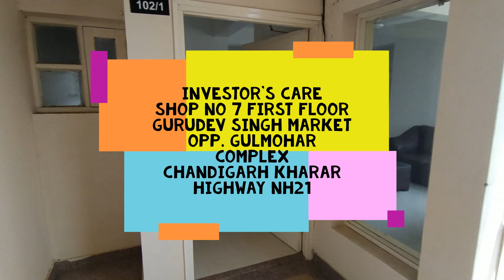3BHK with store Prime Location Airport Road Mohali near Chandigarh 7837739993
3BHK with Store @54 lacs
High Rise Apartment
Prime location Sector 126 Airport Road Mohali
Super area 1837 sq ft
Big Balconies with both Bedrooms

Nearby Key Locations
-North Country Mall 3 Km
-Local Market 300 meters
-PCA Stadium 11 km
-IVY, Silver Oak & Max Hospital Fortis 7 to 11km
-Chandigarh Engineering college 6 km
-Bus Stand 6 km
-Cannaught Plaza Market 1.5Km

Project Features & Amenities
-High Rise with Big Balconies
-Children Play Area
-Hollow Bricks Walls for Heat Insulation
-Insulated Water Storage Tanks
-Double Bowl Kitchen sink with built in heat geyser.
-Modular Kitchen with Soft drawers.
-Data Points for internet and provisioning for optical fiber cabling.
-Ducting for ACs and LPG supply
-Concealed LED Lights provisioning to save energy in all rooms
-Jaquar/Cera/Grohe bath fittings
-Havells/Panasonic/schneider, V-guard Electricals

Investor's Care
Shop no 7, First Floor, Gurudev Singh Market
Opposite Gulmohar Complex
Chandigarh Kharar Highway NH21